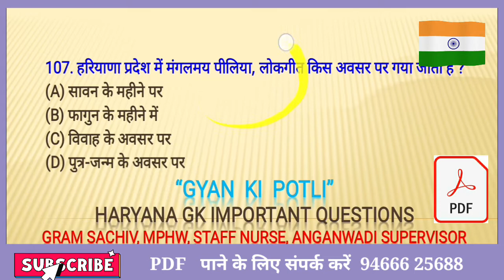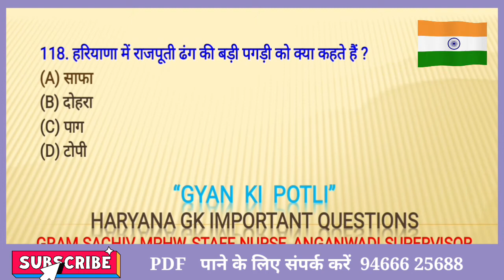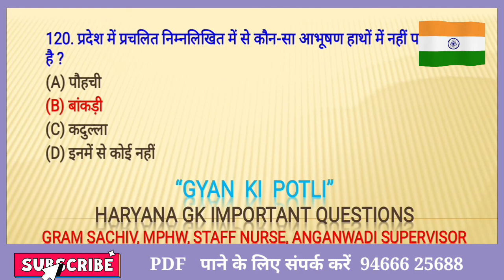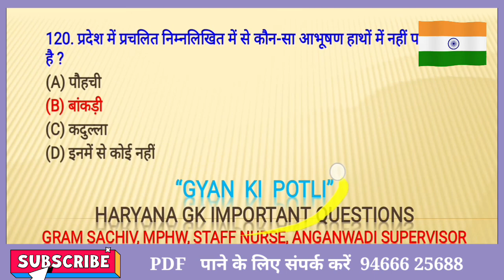Haryana gk भाग 6 haryana gk for gram sachiv Haryana gk for mphw haryana gk for anganwadi supervis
J#gyan ki potli

Haryana gk भाग 6 haryana gk for gram sachiv Haryana gk for mphw haryana gk for anganwadi supervisor

Haryana gk
Haryana gk for gram sachiv
Haryana gk for mphw
haryana gk for staff nurse
Haryana gk for anganwadi
Haryana gk for anganwadi supervisor
gk for mphw
gk for anganwadi supervisor
Current gk, gk in hindi
GK for Delhi police constable exam in Hindi
GK for Delhi police head constable
GK for Delhi police constable
Delhi police constable previous year question
Haryana gk
gyan ki potli
ashok kundu